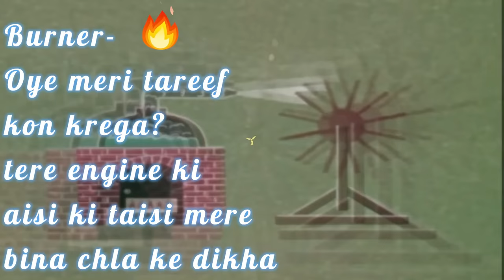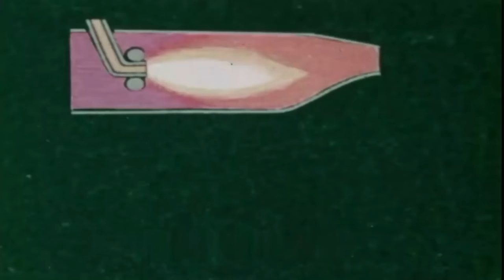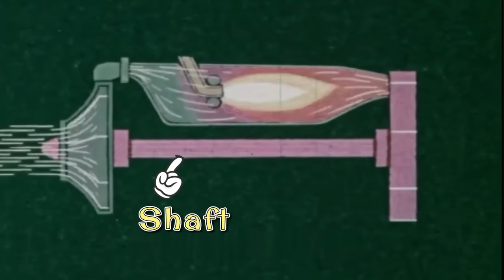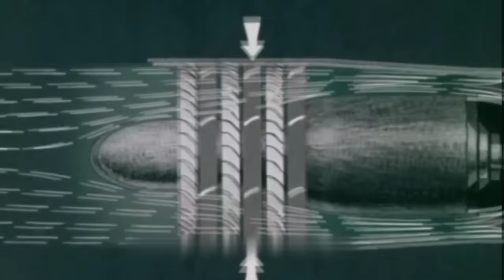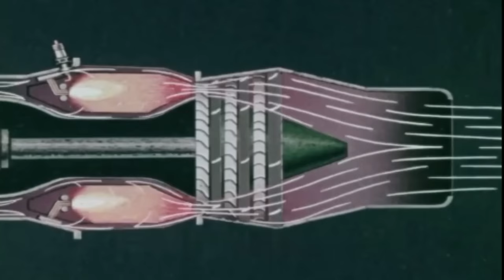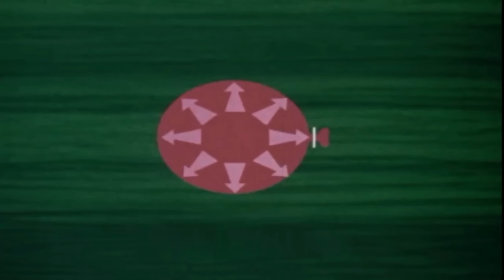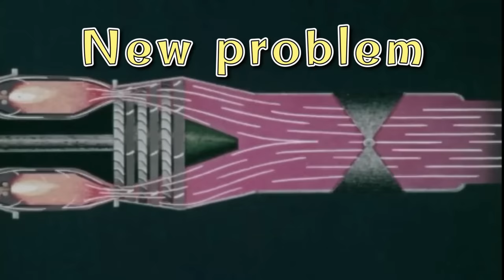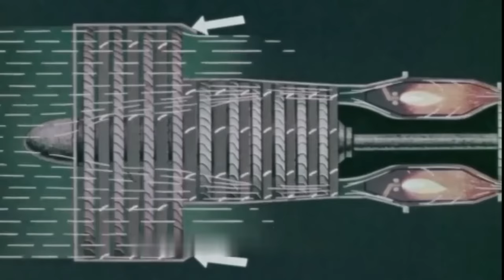WORKING OF GAS TURBINE TO JET ENGINE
About video :- WORKING OF GAS TURBINE TO JET ENGINE